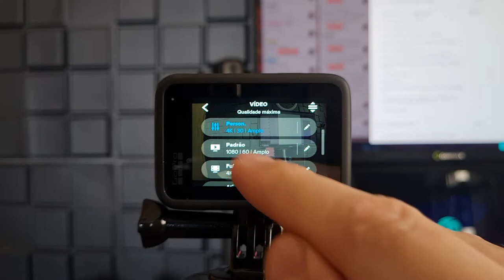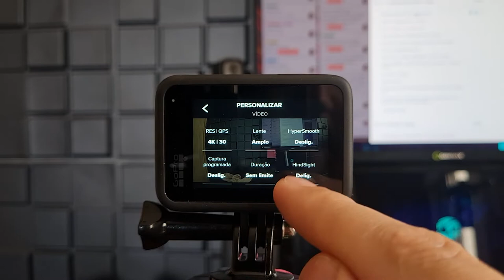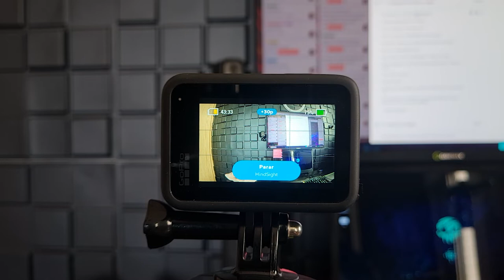Reduza o tempo de gravação e edição com este modo! Ele é fantástico - Modo Hindsight